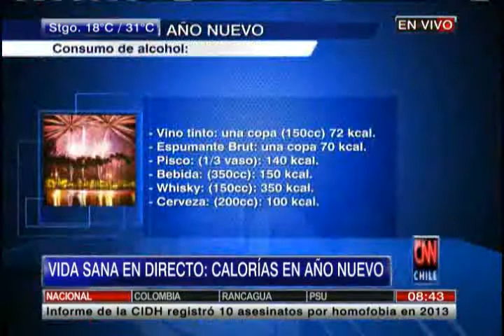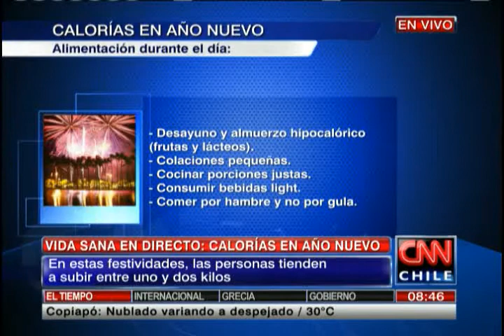Vida Sana en Directo: La alimentación en año nuevo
Cuidar qué comer y no llegar a excesos es la recomendación de los especialistas.